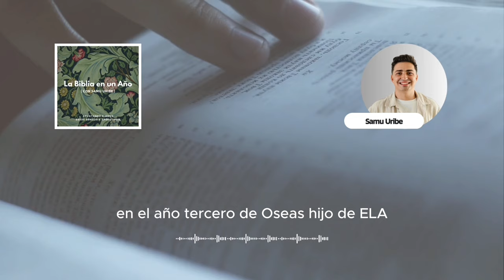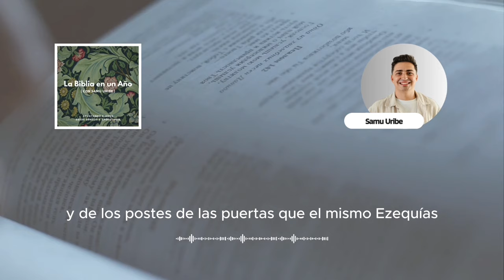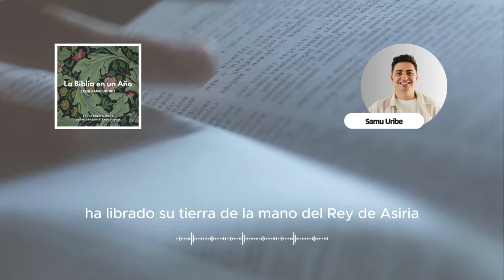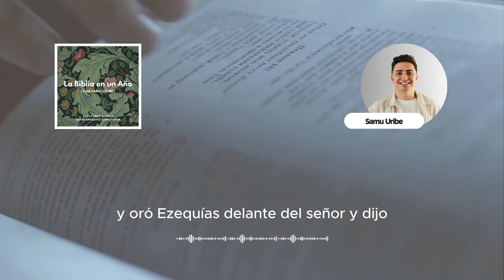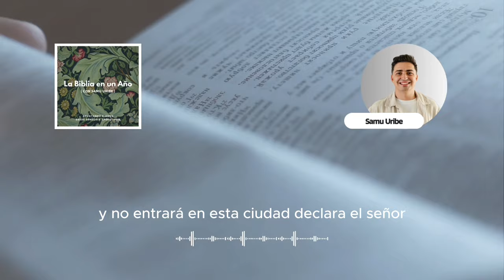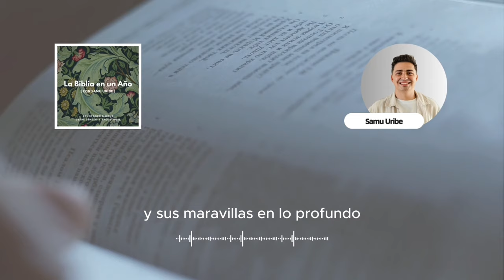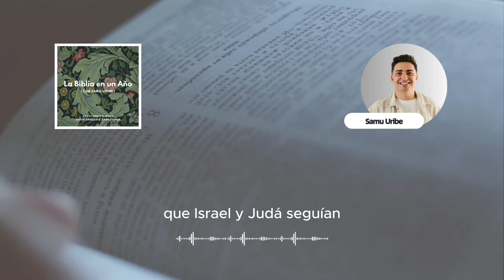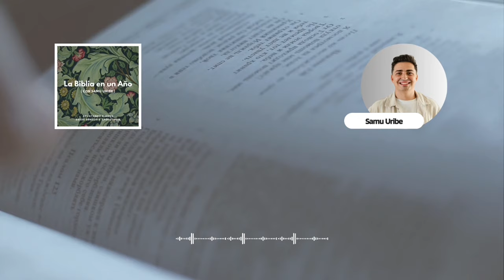Día 108: Ezequías, Derribando Altares | 2 Reyes 18-19 y Salmo 107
2 Reyes 18-19, Salmo 107 | Bienvenido al día 108 de La Biblia en Un Año.
El rey Ezequías y su celo por la adoración verdadera a Dios lo llevó a prohibir los lugares altos y destruir Nehustán, algo que comenzó siendo bueno terminó desviando el corazón de la nación.
Un podcast por Samuel Uribe: ⁠⁠⁠⁠⁠⁠⁠⁠⁠⁠⁠⁠@samuribe⁠⁠⁠⁠⁠⁠⁠⁠⁠⁠⁠